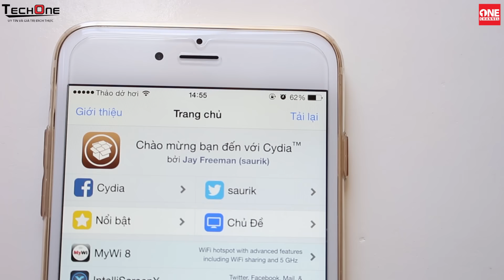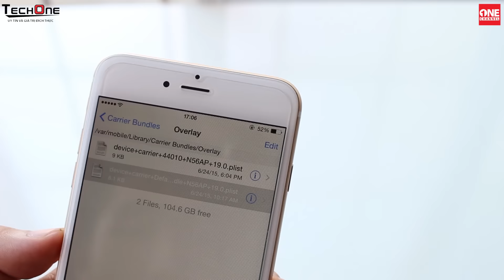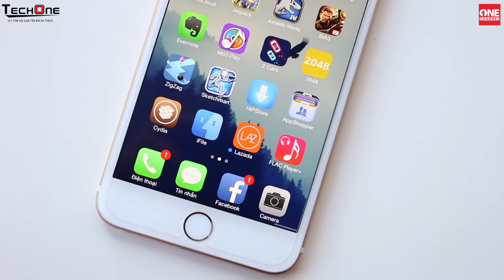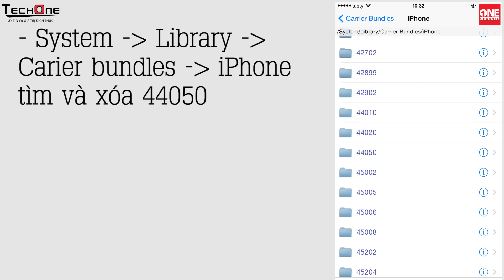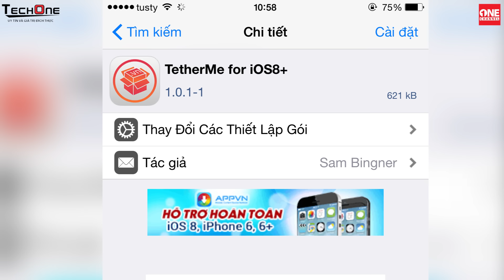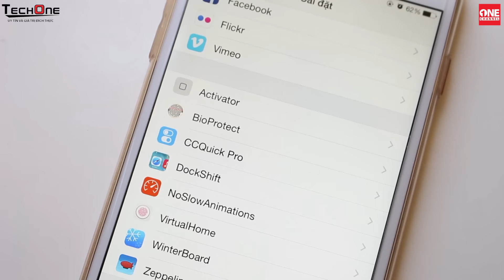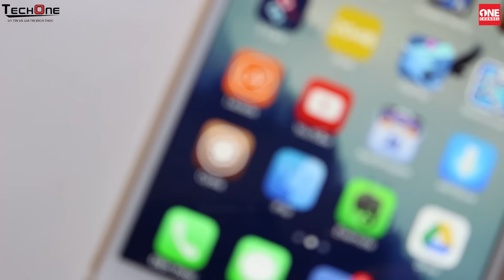TechOne's Channel - Hướng dẫn Fix lỗi iPhone Lock đã JB 8.3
- iphone 5 lock, iphone 5s lock, iphone 5c lock
- iphone 6 lock, iphone 6 plus lock
- mua iphone lock ở đâu rẻ nhất
- mua iphone lock ở đâu uy tín nhất
- fix lỗi iphone lock ở đâu
- làm thế nào để fix lỗi iphone lock
- iphone lock softbank, iphone lock kddi, iphone lock au
- jailbreak 8.3

One Channel là
Kênh Đánh giá sản phẩn Điện thoại, Máy tính bảng, Phụ kiện, Laptop của Hệ thống Siêu thị Di Động Chính Hãng TechOne.

Cám ơn "Vật Vờ Channel" đã hỗ trợ TechOne thực hiện Video này !